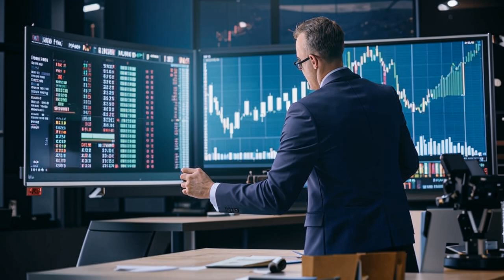Ethereum ETF 🚀🤯: Dogecoin 📉, But BlockDAG Changes EVERYTHING! 🤯💰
## Ethereum ETF Buzz, Dogecoin Dips, & BlockDAG's X1 Miner App! 🔥

**What's up, crypto crew?**  Andrew here, back with the hottest blockchain news!  Today, we're diving into Ethereum's ETF hopes, Dogecoin's volatility, and BlockDAG's game-changing X1 Miner App.

**Ethereum's ETF Launch Nears, but Will It Break $3k?** 🤔

Ethereum's pushing for that $3,000 mark, but it's facing resistance.  But the buzz around the Ethereum ETFs is heating things up!  Experts predict approval by mid-July, depending on those regulators.  Will this be the catalyst for a bull run?  We'll be watching closely!

**Dogecoin Reflects Broader Market Instability** 📉

Dogecoin's feeling the heat too, with co-founder Billy Markus commenting on the recent downturn.  Bitcoin took a hit last week, but it's recovering slightly.  Dogecoin saw a similar dip and rebound, reflecting the market's overall mood.

**BlockDAG's X1 Miner App: Mine Crypto on Your Phone!** 📱💰

Hold your hats, folks!  BlockDAG just launched their X1 Miner App, turning your smartphone into a crypto mining machine!  Earn up to 20 BDAG coins daily, just by tapping "Activate BlockDAG X1"!  This app is packed with features, from smooth onboarding to referral programs, making mining easy and accessible for everyone.

**BlockDAG's No-Code Platform: DApp Development Made Easy!** 🏗️

BlockDAG also has a low-code/no-code platform, making DApp development a breeze even for non-technical users.  Design, build, and deploy DApps with drag-and-drop!  BlockDAG is revolutionizing crypto mining and DApp development.

**Don't Miss Out on BlockDAG's Presale!** 🚀

The crypto market is in flux, but BlockDAG is a top contender.  Join the BlockDAG network and reap the rewards!